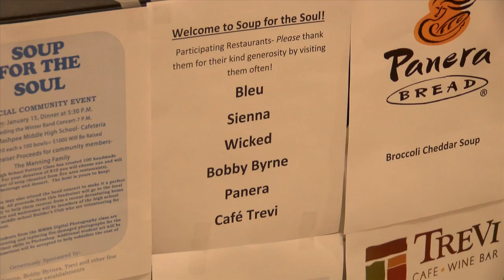Soup for the Soul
Mashpee community coming together for a great cause